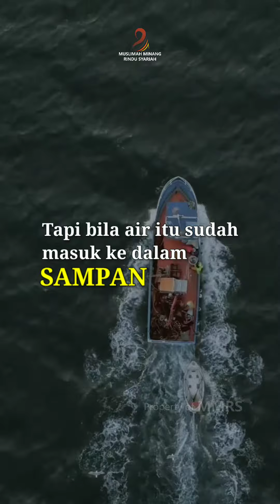Bagaimana Memperbudak Dunia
Dunia itu seperti yang Allah sampaikan dalam surah al-Kahfi,

وَاضْرِبْ لَهُمْ مَّثَلَ الْحَيٰوةِ الدُّنْيَا كَمَاۤءٍ اَنْزَلْنٰهُ مِنَ السَّمَاۤءِ

"Dan buatkanlah untuk mereka (manusia) perumpamaan kehidupan dunia ini, ibarat air (hujan) yang Kami turunkan dari langit" ( QS. al-Kahfi:45)

Maka pelajaran penting yang perlu kita ketahui dari pada perumpamaan ini adalah bahwa ayat itu dalam jumlah tertentu dia bermanfaat, tapi bila sudah melebihi dari pada batas maka dia akan membahayakan.

Dan begitulah kita seolah sedang menumpang kapal untuk menuju pada tujuan akhirat kita. Ketika air itu masih tetap di bawah, maka kita aman, tapi bila air itu sudah masuk ke dalam sampan, maka itulah yang dinamakan dengan bahaya.

Seorang muslim tidak diminta untuk anti duniawi. Yang tidak boleh, dia dikendalikan oleh dunia. Yang harus dia lakukan, mengendalikan dan memanfaatkan dunia untuk menuju pada tempat tujuannya. Maka lihatlah dunia dengan cara seperti itu.

Perbudaklah dunia. Bila tidak, dia yang akan memperbudak kita.

Suruh dia bekerja untuk kepentingan akhirat kita, suruh dia bekerja untuk kepentingan dakwah.

Berkarya Untuk Mencerdaskan Ummat ✊